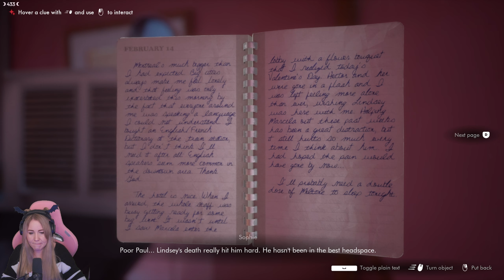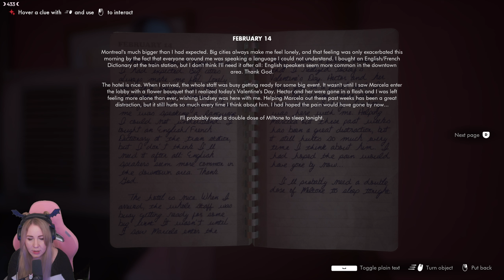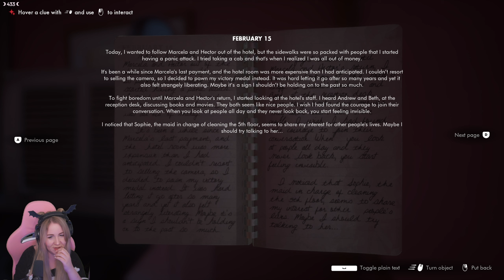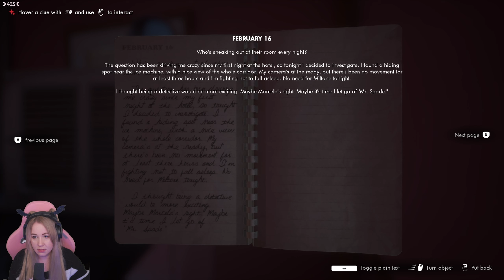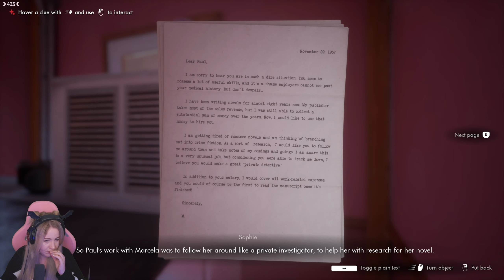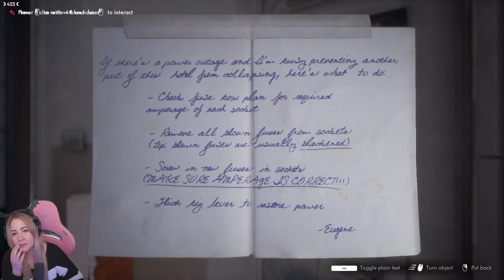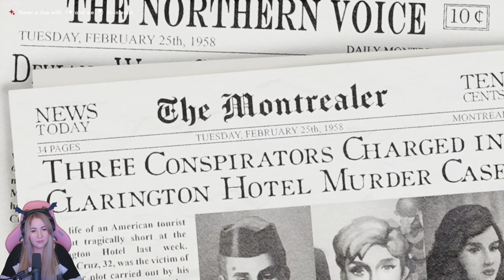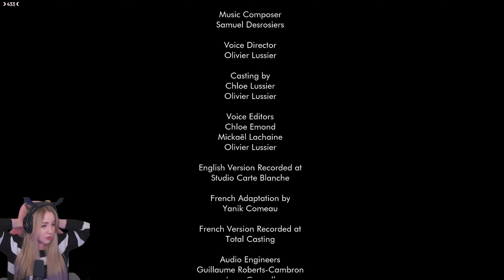Im VERHÖR (Ende) #08 THIS BED WE MADE – Let's Play (Deutsch)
Erleben Sie ein packendes Mysterium in This Bed We Made. Spielen Sie als Zimmermädchen in einem Hotel der 50er Jahre voller Geheimnisse. Entdecken Sie die tödlichen Geheimnisse und Verbindungen der Gäste in einer ergreifenden Geschichte von Liebe, Herzschmerz und Mord!